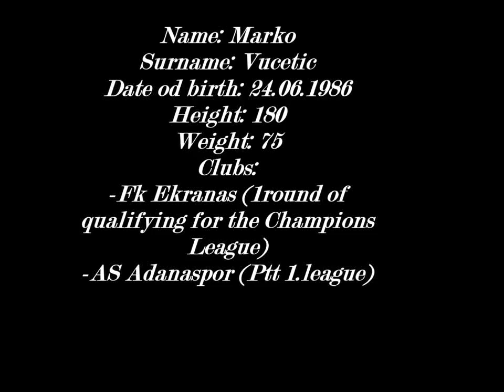Marko Vucetic Highlights